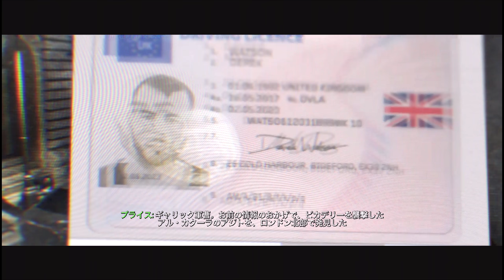【PS4pro版吹き替え】CoD:Modern Warfare キャンペーン#5 "大掃除"【4K】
OS: Windows10 64bit
CPU: Core i7-7700K 4.2GHz
RAM: 16GB
GPU: GTX1080Ti 11GB+Asetek
キャプチャボード: Monsterx u3.0r or AVerMedia Live Gamer 4K GC573
モニター: LGゲーミングモニター 27UL500-W(4K/HDR)
キーボード: K65 RAPIDFIRE Cherry MX Speed RGB COMPACT
マウス: logicool g402
ヘッドセット: Logicool G G933s無線仕様
マウスパッド: Logicool G G240t